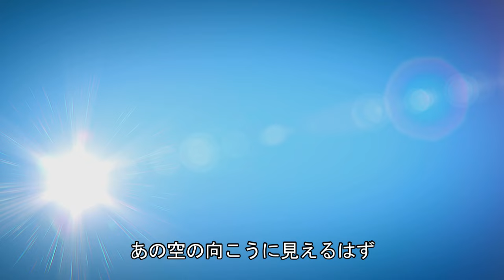【AI-Musicクリエーターソング】 優しいバラード 空を照らす光のメッセージ - 希望の風に乗って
この動画は、夢を追いかける全ての人へ贈る「希望の風に乗って」という楽曲の公式ミュージックビデオです。ピュアな光が空を照らし、胸高鳴る思いが飛び立つ瞬間を描いたこの曲は、未来へ向かう力強いメッセージを届けます。眩しい朝に目覚め、一歩踏み出すことで始まる旅と、限りない空に広がる世界を感じてください。

【歌詞】
ピュアな光　空を照らす
胸高鳴る　思いは飛び立つ
夢を追いかける　未来へ
あの空の向こうに　見えるはず

眩しい朝　目覚めるとき
一歩踏み出せば　旅が始まる
限りない空　広がる世界
夢を叶える　このときを

空へ舞い上がって
強く　希望の風にのって
夢を胸に抱いて
未来へ　飛び立とう

この歌で皆さんの心に光を届け、希望の風に乗って共に未来へ進みましょう！